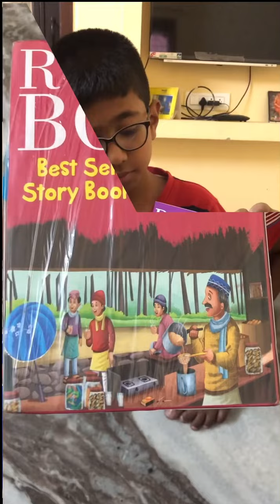My Birthday gift